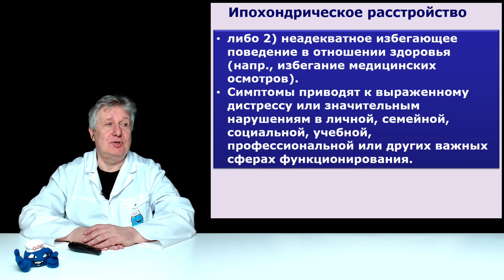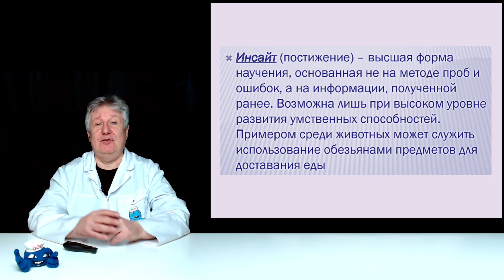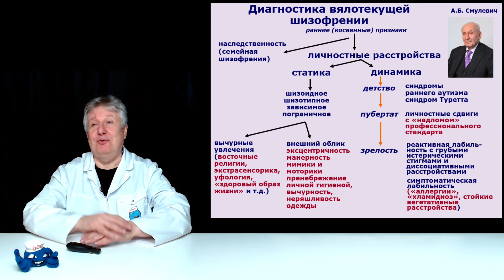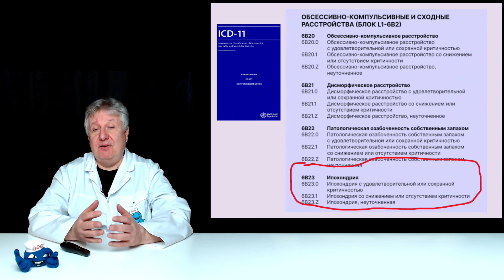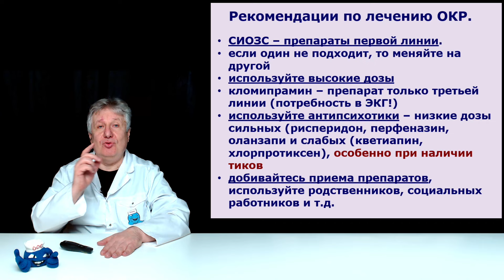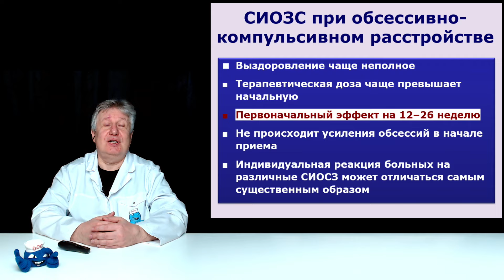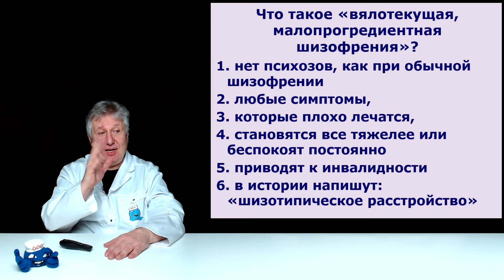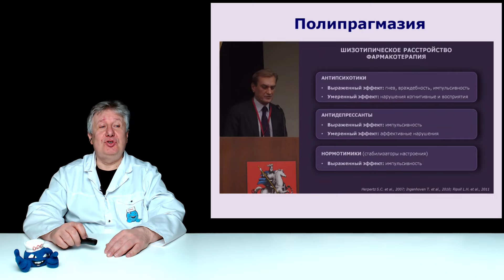Новый академический бред.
Для психиатра редкая удача описать новое психическое расстройство или даже вариант старого и давно известного синдрома. Нам очень повезло и мы представляем новый вариант бреда. Мы назвали его "академическим". Этот ролик о нем.